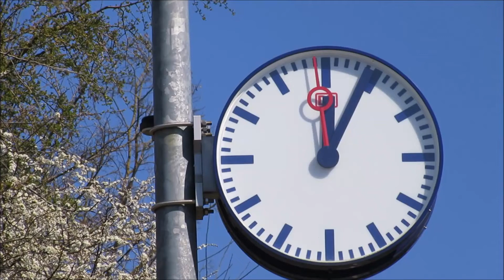Treni merci tedeschi [9] Transiti in quarantena COVID-19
Il nono video dedicato al transito dei treni merci tedeschi. Convogli anomali durante il periodo di quarantena COVID-19 2020